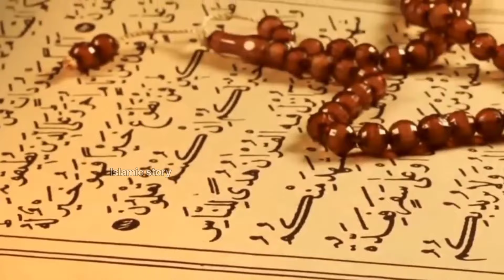Iblees kaise paida howa aur uskay waldain kon thay | Islamic story | Urdu & Hindi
jinnat ki paidaish kaise hui shaitan kaise paida howa shaitan behkata kaise hai dekho hawwa ki paidaish shaitan insan ko kaise behkata insaan ko shaitan kaise behkata hai adam ki paidaish ka waqia jinnat ki paidaish kab hui bibi hawa ki paidaish adam ki paidaish shaitan ki dua hazrat hawa ki paidaish hazrat essa ki paidaish shaitan jannat mei kaise dakhil howa hazrat essa ki paidaish ka dilchasp qissa nabi pak ki paidaish nabi pak se shaitan ki mulaqat